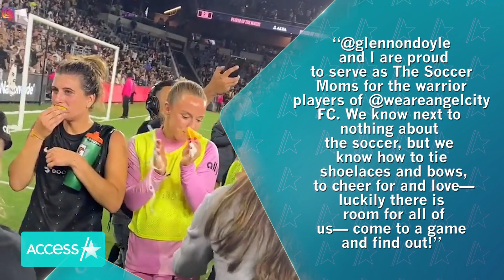Jennifer Garner Cheers & Serves Snacks As ‘Official Soccer Mom'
Jennifer Garner is the ultimate soccer mom! The 50-year-old star shared a fun video on Instagram that shows her and author Glennon Doyle getting hyped for Angel City Football Club, rocking shirts that read, "The Official Soccer Mom" and showing the team some major support. The "13 Going on 30" actress greeted the team with high fives as they came onto the field, and cheered them on as they were getting ready.